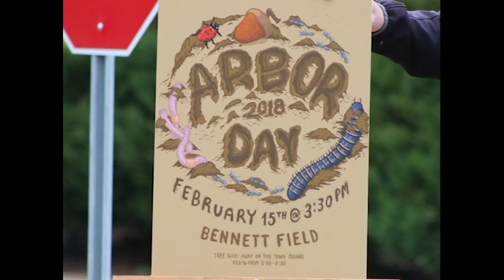Jacksonville State University Arbor Day 2018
JSU's annual Arbor Day celebration was held on Thursday, February 15, 2018 at 3:30 p.m. at Bennett Field. Dr. Jimmy Triplett of the Biology Department was the keynote speaker and performed an original fiddle piece. Photos by Chanticleer photographer Hollie Ivey.